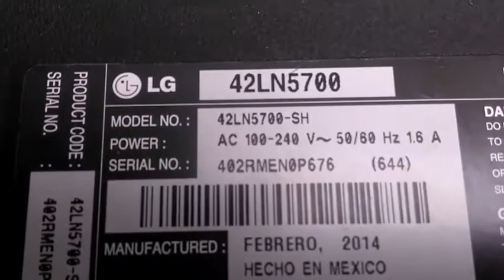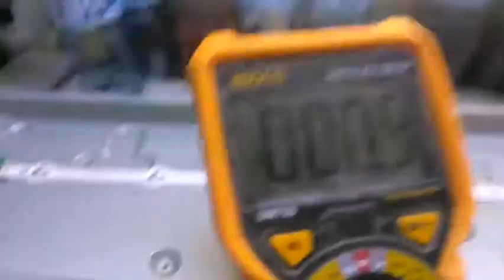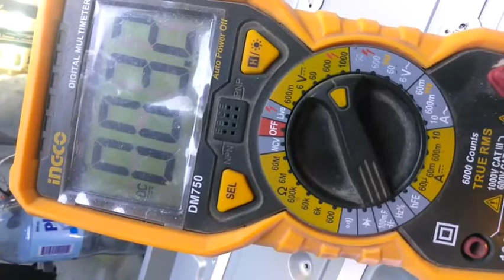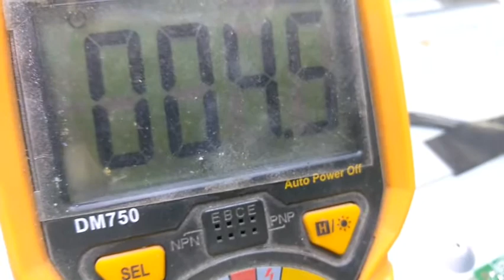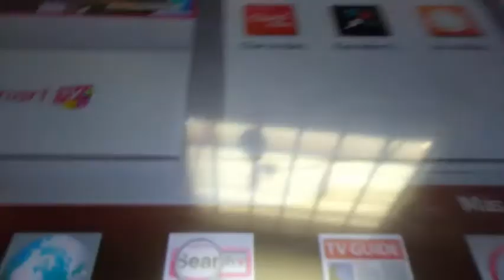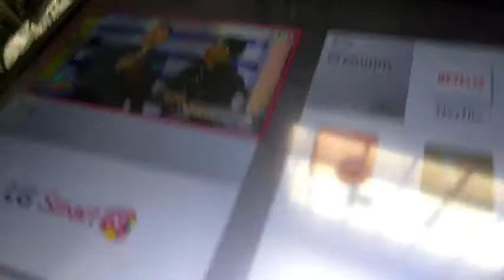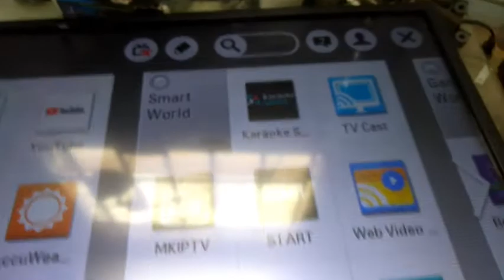REPARACION DE TV LG. DE 42" Y REDUCCION DE VOLTAGE PARA LAS REGLETAS LED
República Dominicana